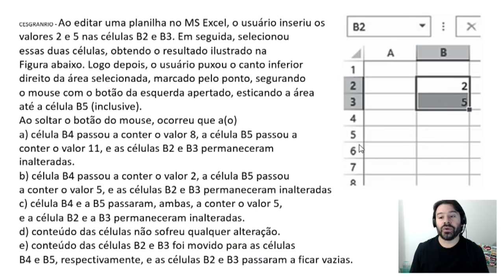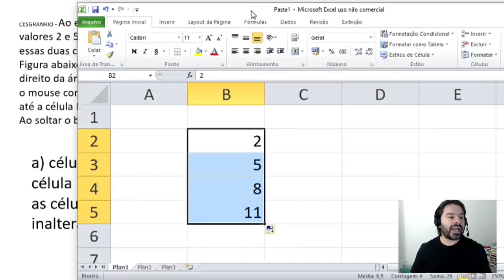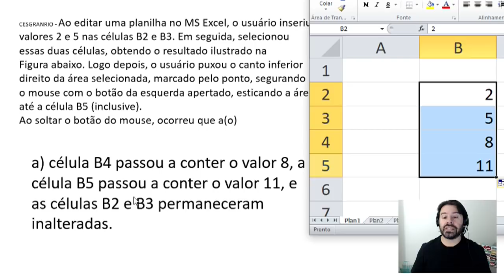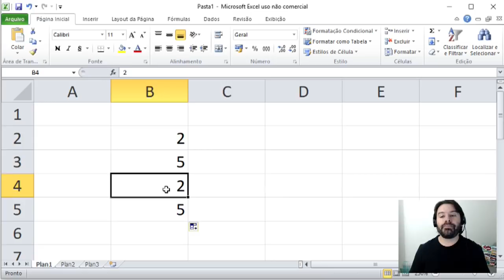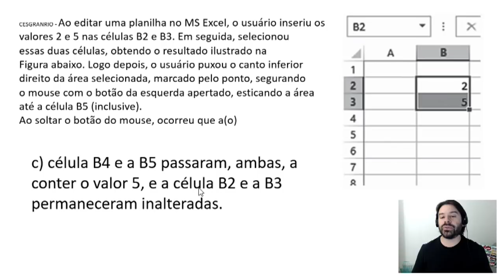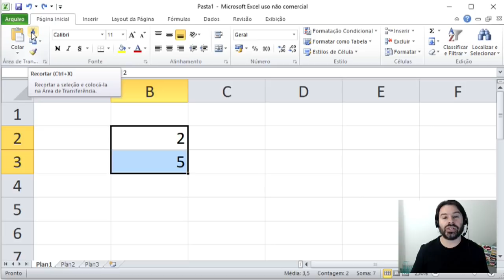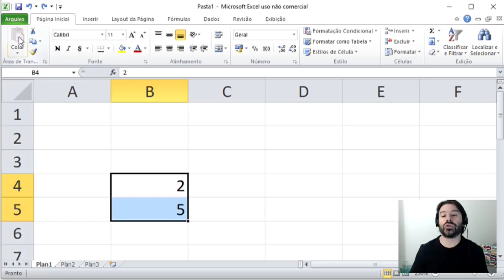Concurso Banco da Amazônia BASA 2018 aula 7 de informática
BASA Concurso Banco da Amazônia 2018. Informática para vários cargos.
Aula 7 com o professor Rodrigo Schaeffer resolvendo questões e simulados no estilo da CESGRANRIO.